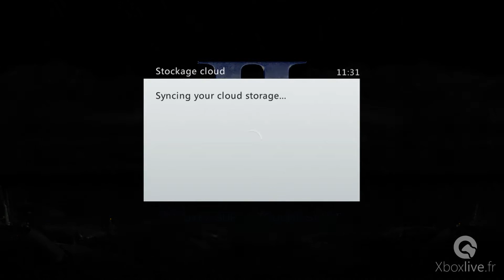Star Wars: The Force Unleashed II - Gameplay - Xbox One